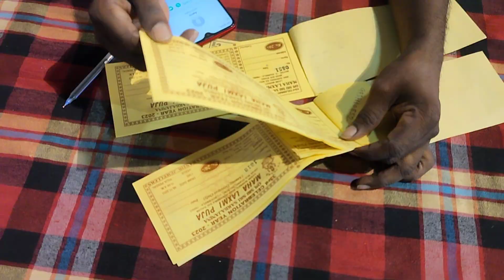Rourkela Laxmi puja 2023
rourkela durga puja 2022
2023 laxmi puja date
lakshmi puja 2023
laxmi puja 2023
laxmi puja 2022 in usa
varalakshmi roopu
varalakshmi puja 2022
varalakshmi 2023
varalakshmi pooja next day
laxmi puja 2023
kojagari laxmi puja 2023
bengali laxmi puja 2023
diwali laxmi puja 2023
kojagari laxmi puja 2023 date and time in bengali
when is laxmi puja in 2023 in south africa